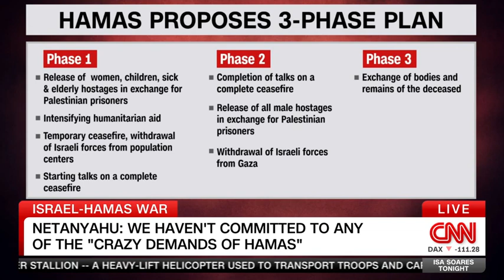Israel-Hamas war on the 4 month anniversary of the Hamas terror attack . Hamas proposes a ceasefire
CNN's Lynda Kinkade with Jeremy Diamond